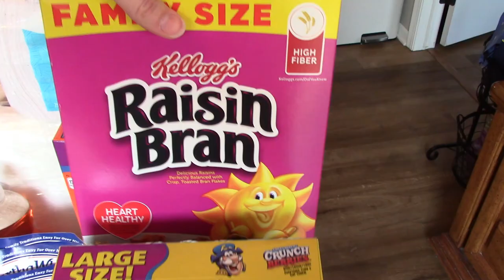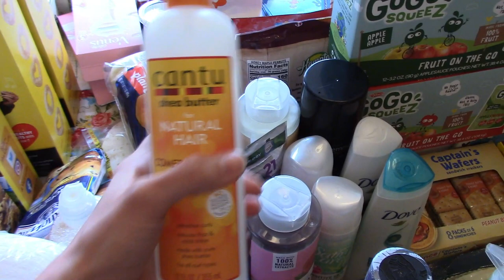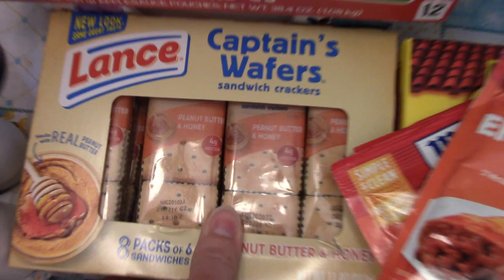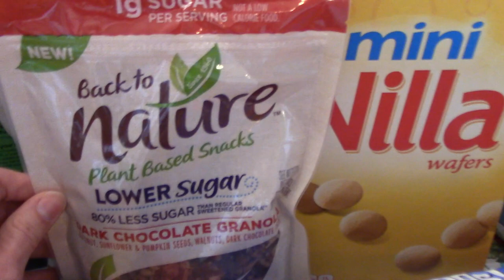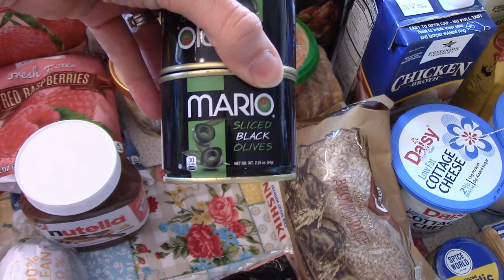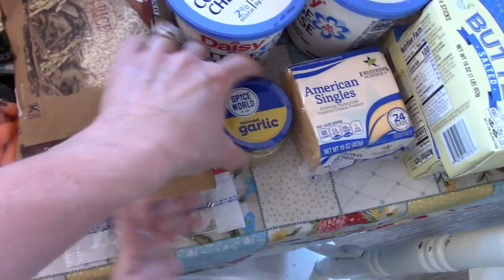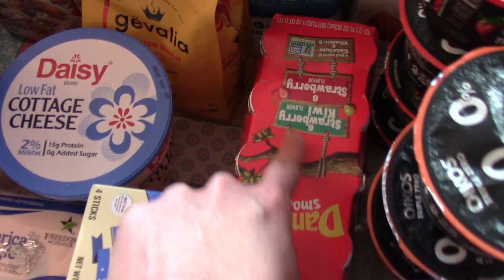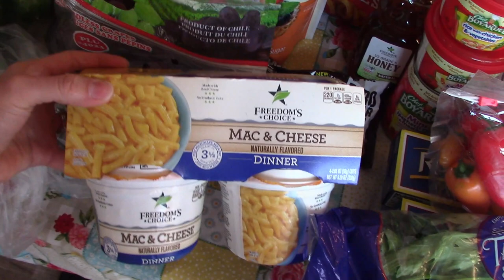HUGE Grocery Haul for a Large Family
Hi! I am Jordan. I am a mom of 6. We live in Wichita, Kansas and are a military family. I make videos on feeding my family, cleaning up after my family, hauls and more!